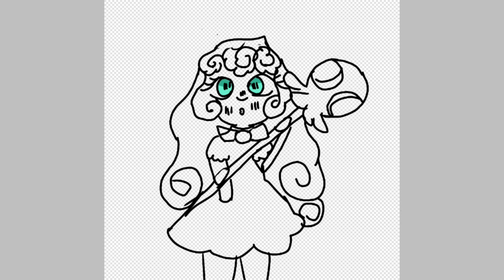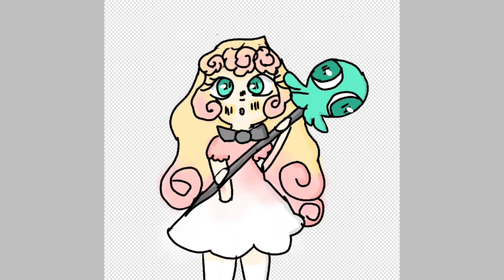I am back I think idk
hey its me pugloaf also me and some friends made a discord chat so heres the